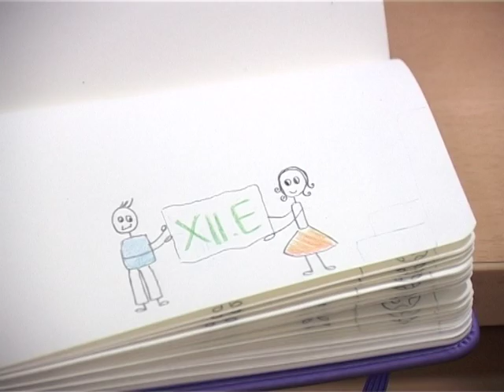XII. E - Bolyai Farkas Elmeleti Liceum - 2012